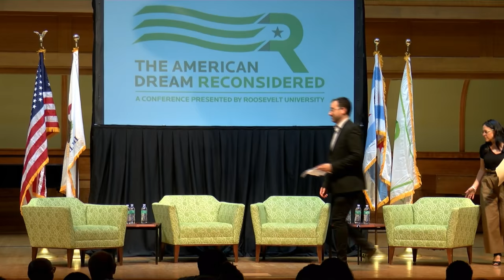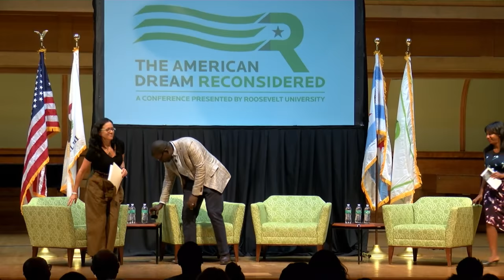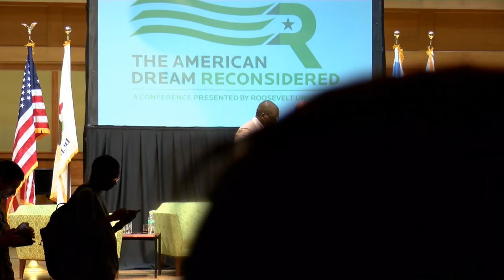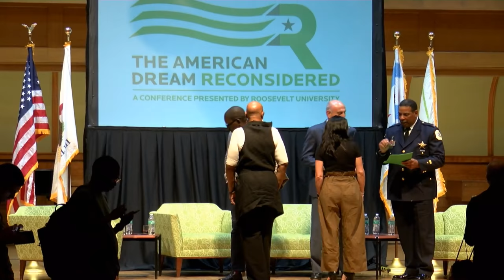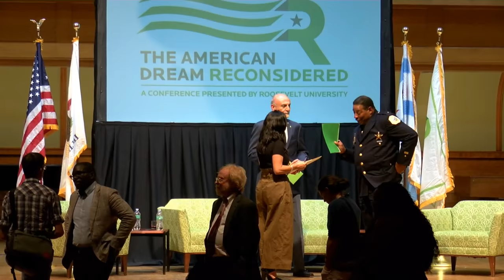2018 American Dream Reconsidered Conference Live: Policing and Prison Reform | Roosevelt University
Since the early 1990s, the prison population of the United States has exploded, with African Americans disproportionately represented. From policing to prosecutions to sentencing, African Americans and their communities continue to be treated more harshly than other Americans. The events in Ferguson, Missouri, the shootings of unarmed African Americans and the Black Lives Matter movement have all helped bring fresh attention to this urgent social justice issue. This American Dream Reconsidered 2018 panel brought together leading voices in policing and mass incarceration to discuss how we can reform these institutions and fight racist policies. Watch the live stream now!

Panelists:

Jamelle Bouie, Slate and CBS News
Eddie T. Johnson, Chicago Police Department
Natalie Moore, WBEZ

Moderator:
Dr. Heather M. Dalmage, Roosevelt University's Mansfield Institute for Social Justice and Transformation